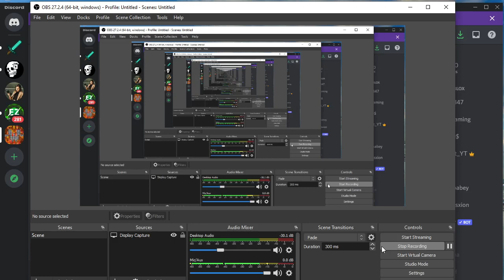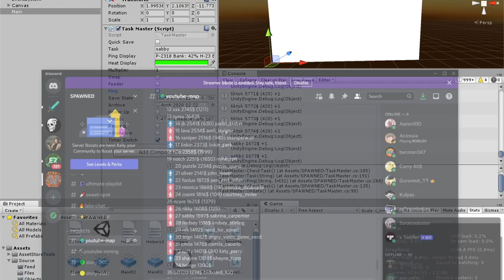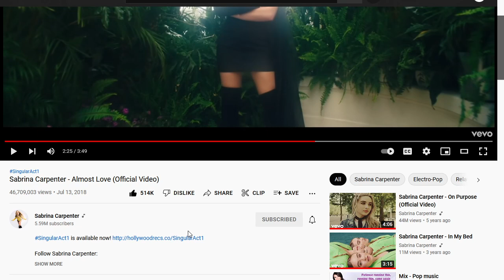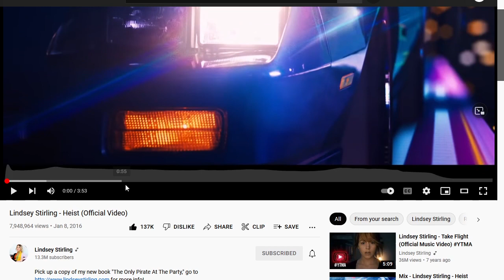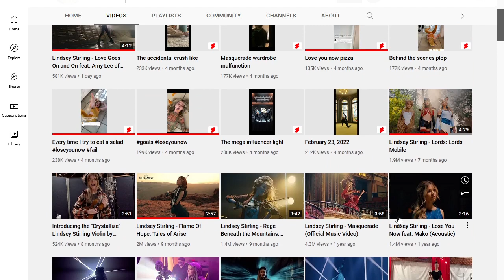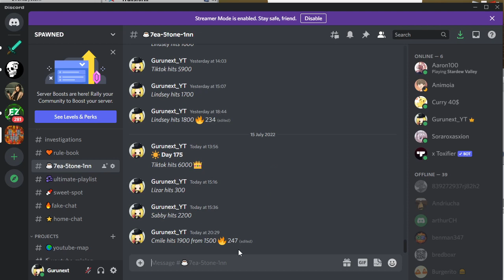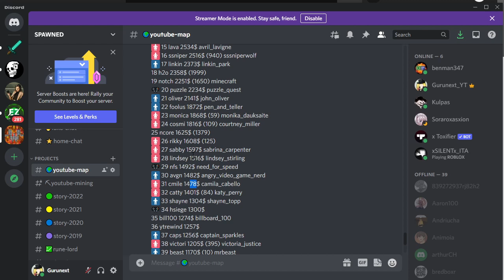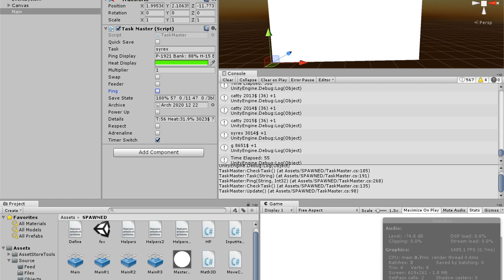Katy Perry - 🔥 314 - Quadruple Review, but only one winner